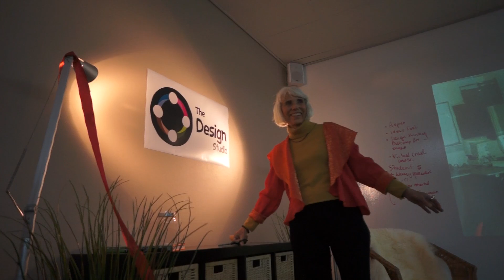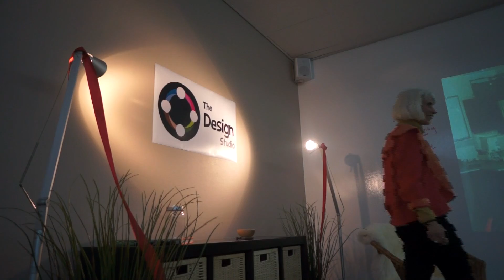The Design Studio Opening, Sydney University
On the 6th of July 2012, we officially opened The Design Studio with leading researchers in the Learning Sciences from around the world. Professor Peter Goodyear welcomed our visitors and Professor Marcia Linn from the University of California - Berkeley cut the ribbon.

The Design Studio is equipped with cutting edge technologies that support both collaborative design work and advanced research. We are excited about the opportunities that this studio will offer as we advance research in the sciences and technologies of learning.